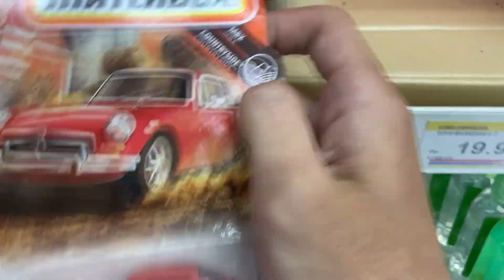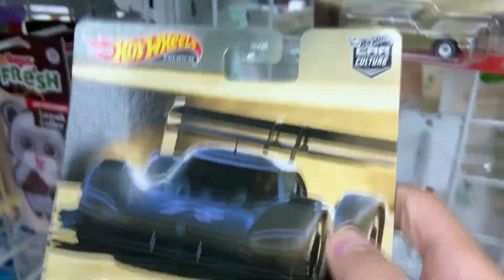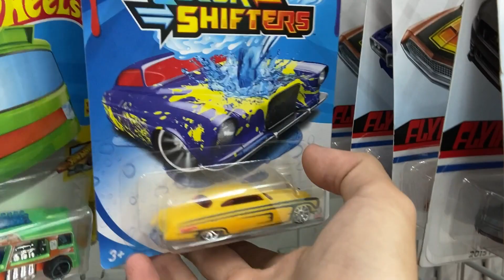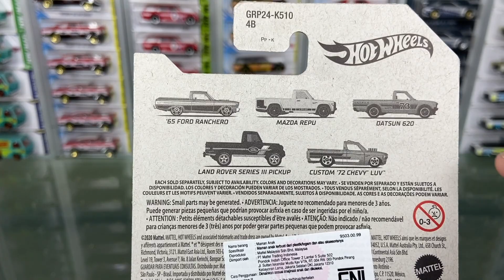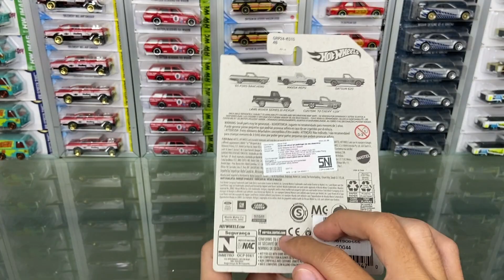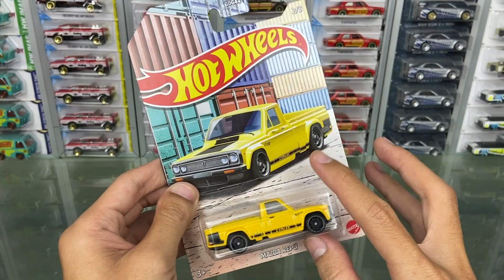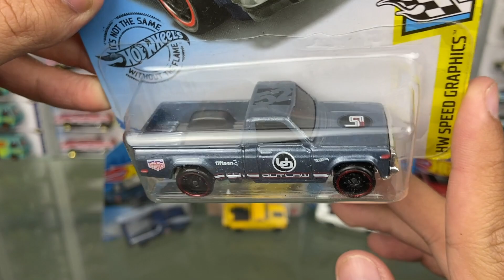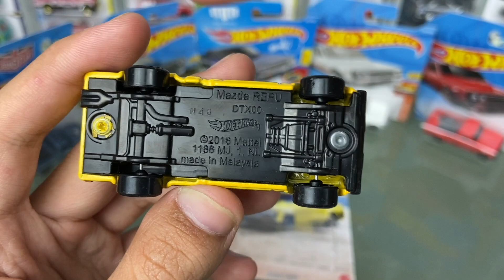LANGSUNG SEROK HOTWHEELS PICKUP TERBARU!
Maaf audionya kurang jelas ya gais, mic nya ga kecolok :)